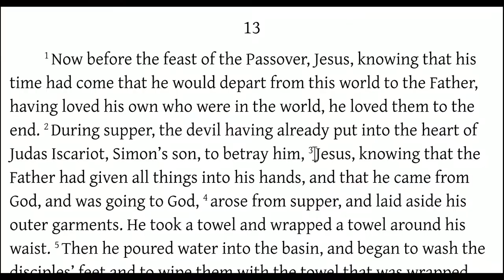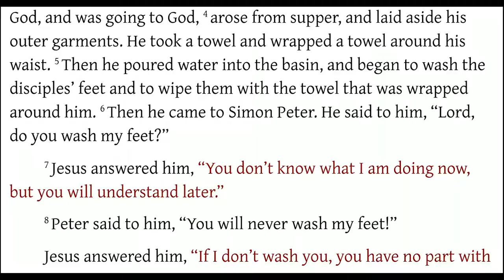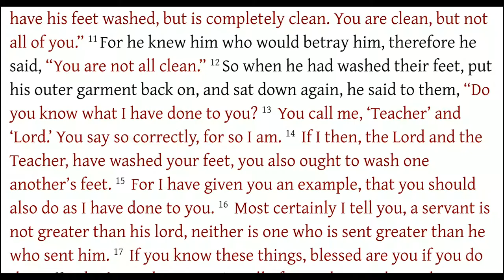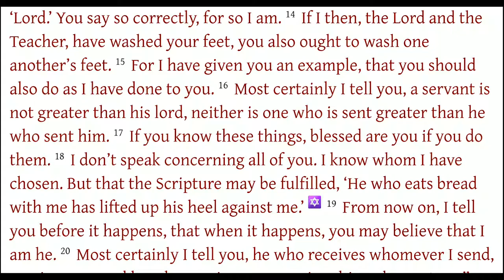John 13:1-17 Jesus Washes His Disciples Feet